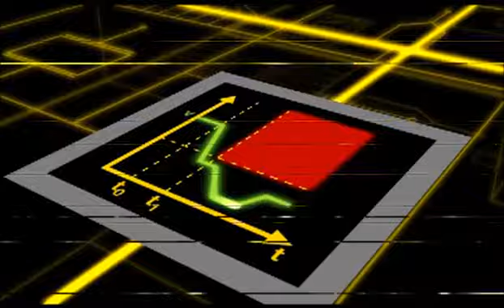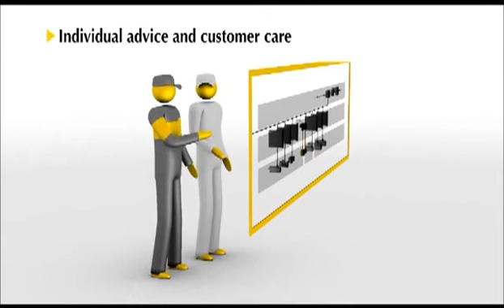PILZ ITALIA SRL at SPS IPC Drives Italia 2013 (Hall 2 / Stand K038)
Pilz Motion Control

Siete alla ricerca di una soluzione flessibile per il vostro sistema di automazione? La famiglia di prodotti Pilz per la tecnica di azionamento rappresenta una soluzione specifica per l'automazione delle macchine: sincronizzazione di più assi, soluzioni mono-asse e controlli di sicurezza che comprendono funzioni di controllo della velocità, coppia, direzione di rotazione e sistemi di frenatura.

This video belongs to the "Video Anteprime" project developed for the 2013 edition of the fair show SPS IPC Drives Italia.